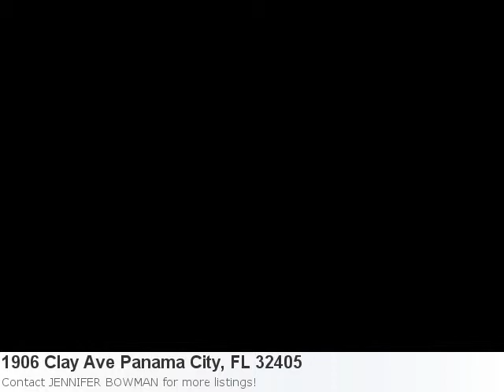Look At This Charming New Listing! Check It Our Yourself:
Have A Look At This Home In Panama City Property Details For: 1906 Clay Ave Panama City, FL 32405Type: Price: $105,000 Bedrooms: 4 Sq Feet: 1,741 Here is some additional information about 1906 Clay Ave Panama City FL: See full detail for Listing: 611167 Here is what Trulia.com has to say about the area: Panama City Market Stats: There are 12 six bedroom properties available with an average listing price of $410,723. Overall the average listing price in Panama City is $235,419. Totally Remodeled In 2002. Home Offers Spacious Living With Carpet And Vinyl Floors,Spacious Kitchen With Newer Appliances, Heat And A/C, Water Heater, And Metal Roof Put In In 2002. Built In Bookshelves In Living Room, Patio On Back Of Home. Spacious Back Yard And Outside Patio. Nice Covered Porch And Fenced Backyard. Currently The Seller Is Using The Master Bedroom As A Den. This Home Is A Must See, In Great Shape And Will Not Last Long!